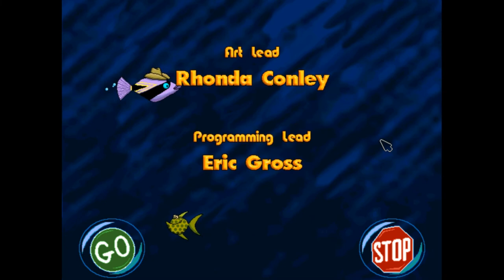Freddi Fish 4 (Path 1) Part 4: ALL IS FORGIVEN EASILY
The end of the first path, but just who is Mr. Big?